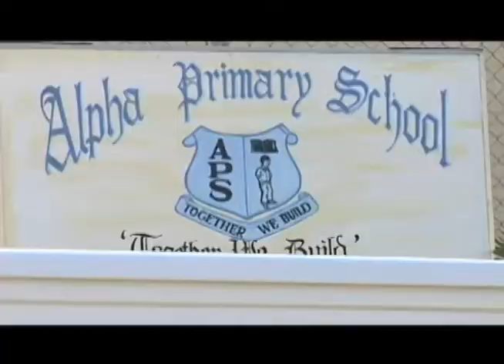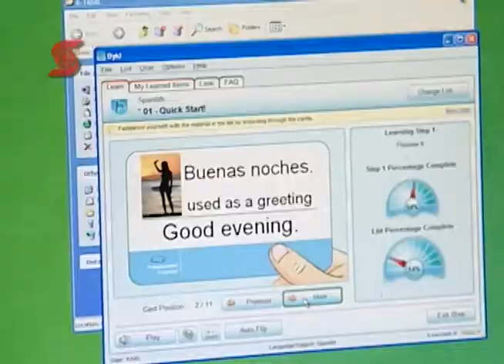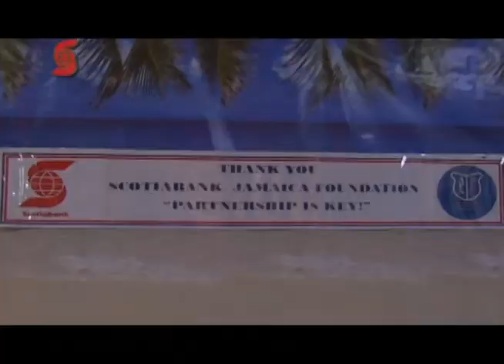Scotiabank, The Teller Series, 2013 - Alpha Primary Computer Lab